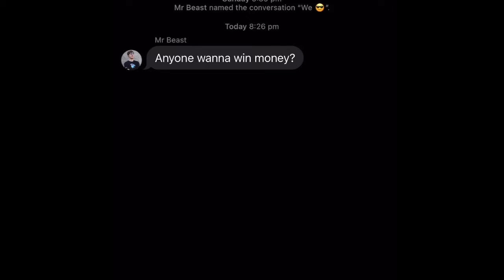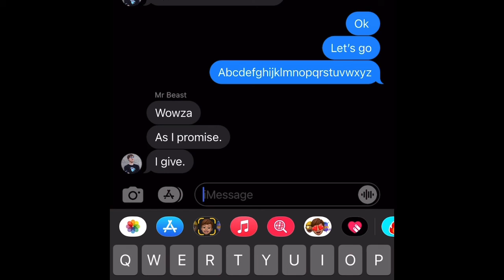Mr Beast gives me a chance to Win money emojis.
Not really mr beast!! It’s a role play type vid ty